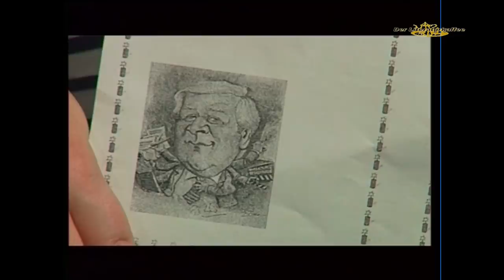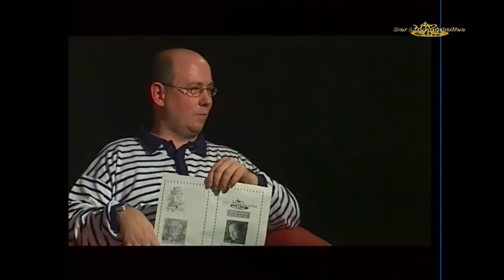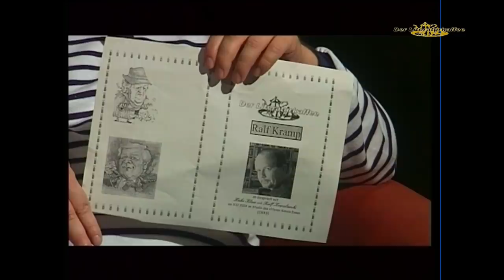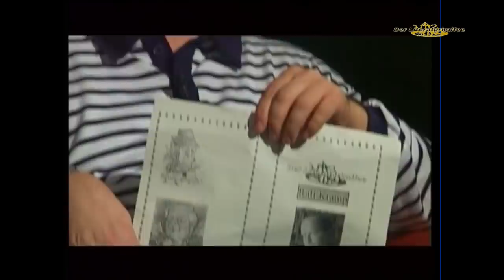Der Literaturkaffee präsentiert Ralf Kramp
Über viele Jahre begleitete der Literaturkaffee den Autor Ralf Kramp. In diesem Spezial bietet sich ein unfangreicher Einblick in die facettenreiche Person des Autors, Verlegers und Moderators, der gemeinsam mit seinem Kollegen Jacques Berndorf die Eifel in die blutrünstigste Literaturlandschaft Deuschlands verwandelte.